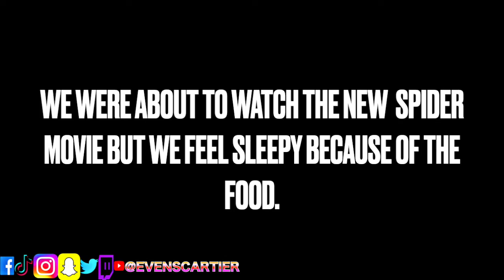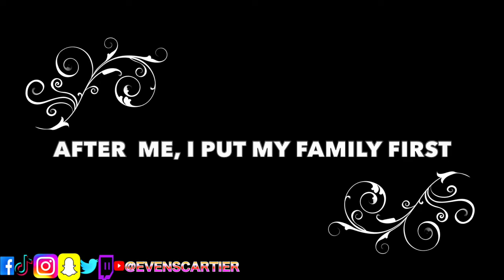My Sister 17th Birthday Dinner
THIS CHANNEL IS ABOUT GYM, WORKOUT TIPS MOTIVATION, FUNNY VIDEO, DIET, FASHION, TAKE CARE YOUR BODY LIKE HAIR BRAIDED, NAILS, VLOGS, AND OTHERS VIDEO ETC.
PLEASE HELP ME, GOD.

HEY GUYS THANKS FOR WATCHING MY VIDEO AND I WOULD LIKE TO THANK EVERY SINGLE PEOPLE THAT'S SUBSCRIBED TO MY YOUTUBE CHANNEL, PLEASE DON'T FORGET TO SUBSCRIBE, LIKE, SHARE AND COMMENT.

PLEASE I WANT TO REACH THESE GOALS, I'M NOT PERFECT JUST TRYING TO DO MY BEST  I CAN TO BECOME LIKE @PONTIACMADEDDG VLOG @DDG CAN YOU MAKE IT HAPPEN FOR ME PLEASE GUYS.

PSN:                @EVENSCARTIER